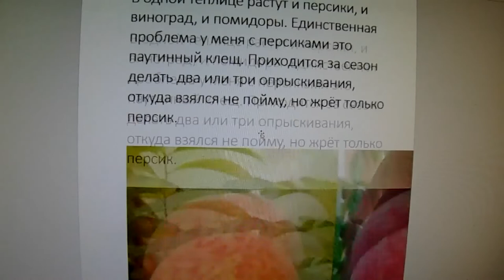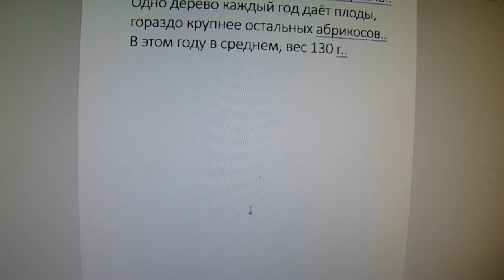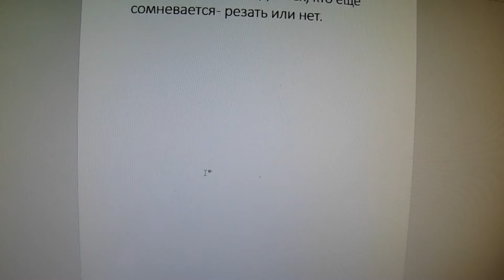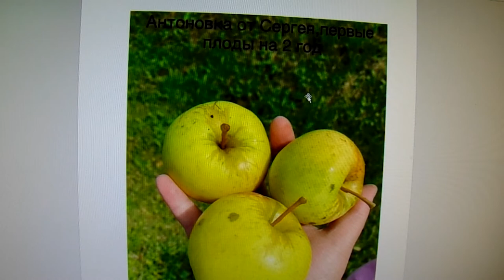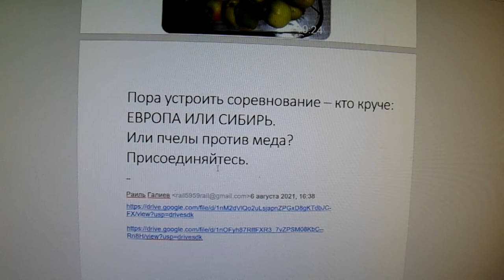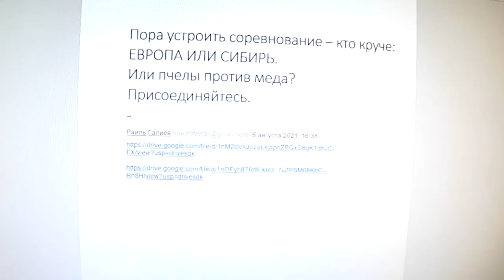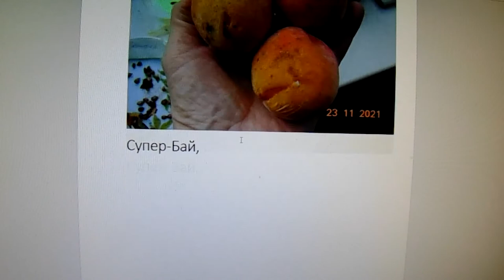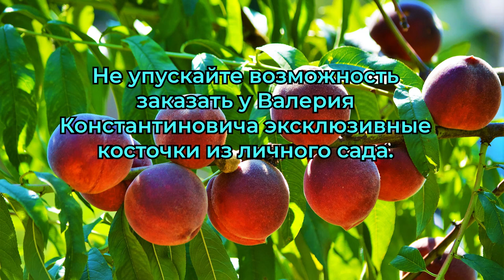Садовые чудеса у друзей и учеников Железова В.К.